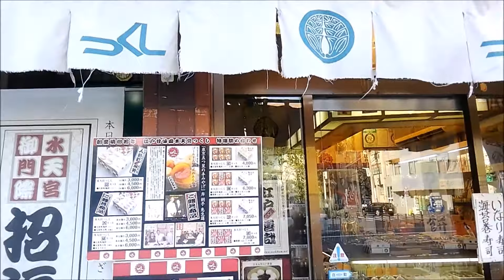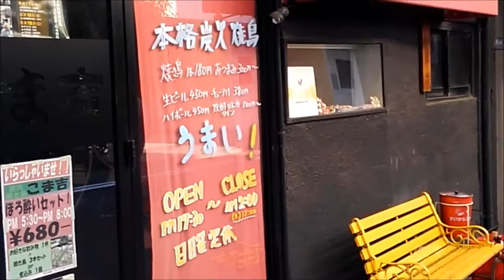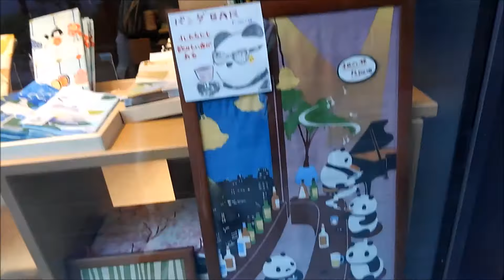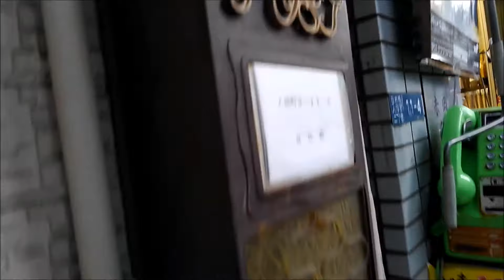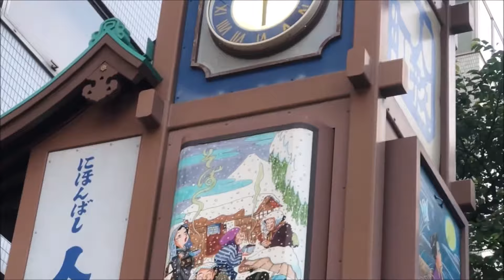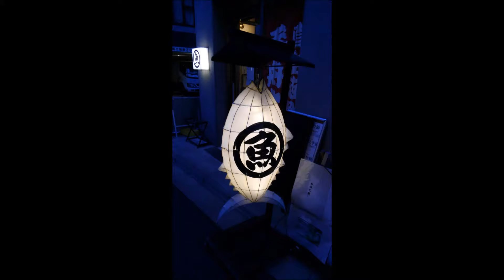Ningyocho (人形町) ：a taste of shitamachi (Tokyo)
Ningyocho is a neighborhood of the Nihonbashi district, located in Tokyo's Chuo ward. Ningyocho, literally doll town, used to be an entertainment district, a town of doll makers, puppeteers, and puppet theaters during the Edo period (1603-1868). It also was the birthplace of Edo Kabuki theatre. After the theaters burnt down in the late Edo period they were moved to Asakusa but Ningyocho has kept its name.
A good number of buildings have been preserved in this area, and many of the traditional restaurants and craftsman-shops are here for over 100 years. The town is not known anymore for its dolls, but rather for these, often high-class, traditional restaurants and shops.
Ningyocho is the perfect place for those who want to experience Tokyo’s shitamachi (old downtown where the common people lived in the Edo period).
On the main street, Ningyocho-dori, there are two clock towers. They come alive with a little puppet show for the passers-by to enjoy every hour from 11am to 7pm.
In the Ningyocho area there are the 7 shrines of the 7 Gods of Good Fortune. You can visit all of them by walking.

Licence: You’re free to use this song in any of your videos, but you must include the following in your video description (Copy & Paste): Song: Ehrling - You And Me (Vlog No Copyright Music) Music provided by Vlog No Copyright Music.

➤ Licence: You’re free to use this song in any of your videos, but you must include the following in your video description (Copy & Paste): Song: Fredji ft. Arcade - Ocean (Vlog No Copyright Music) Music promoted by Vlog No Copyright Music.